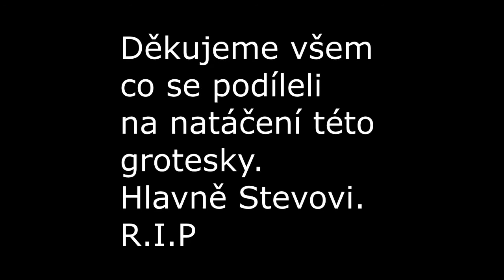RINGO// "Groteska" E1- Amatér v letadle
Aloha, pro pobavení si pro vás pan Ringo připravil malou grotesku. Více se dozvíte ve videu. Příjemnou podívanou :3

Díky za shlédnutí videa. Zanechte like, odběr, nějaký komentář ve kterém nám zdělte, jak se vám video nelíbilo/líbilo a v čem byste ho vylepšili či co je na videu dobré a uvítali byste to v dalších videích. A také sdílejte na Facebooku či jiné sociální síti ;)

DPIKEX 2014. Video se nesmí bez dovolení autora používat k jiným účelům než k zhlédnutí.